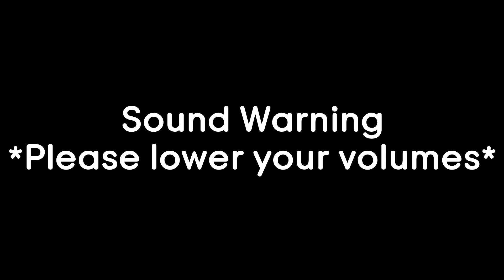Newbie Jun Reacts | Tokyo Revengers: Tenjiku-hen (Episode 2)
What a night to have my computer shutdown on me and make me lose my audio recording :)))